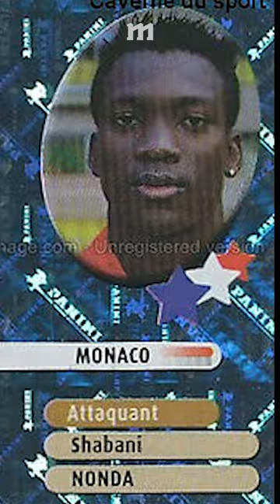Halk kahramanı Galatasaraylı Nonda.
Keyifli seyirler!